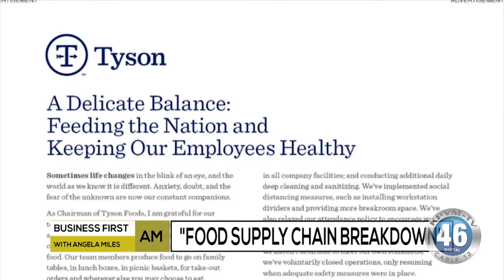04-28-2020 Business First Brief with Angela Miles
The COVID-19 pandemic is leading to tremendous food waste.  The chairman of Tyson foods warns the food supply chain is breaking down.  And Diamond Offshore Drilling is filing for bankruptcy.  Angela Miles has the details.